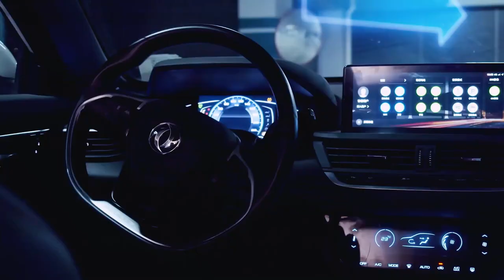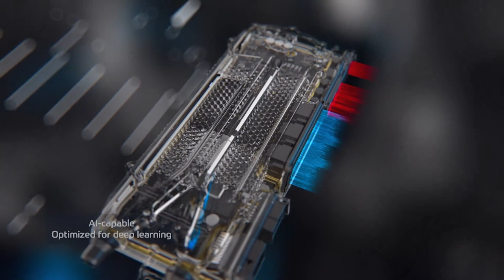ZF ProAI: Supercomputing for the Next Generation Vehicles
In his speech at the NVIDIA GTC 2022, ZF expert Michael Keckeisen spoke about the importance of supercomputing for the next generations of vehicles. The automotive industry is in one of the biggest transformation processes in its history. That includes that the markets are increasingly moving in the direction of dedicated architectures – driven primarily by the concept of software-defined vehicles that offer more comfort and functionality. To achieve this, it requires high-performance controllers to take over lots of the tasks previously performed by the many small, decentralized controllers. And that is why ZF has developed one of the most flexible, scalable and powerful high-performance controllers in the automotive industry: The ZF ProAI.